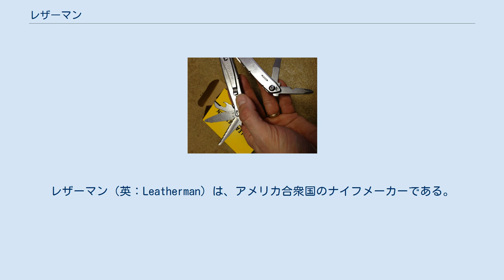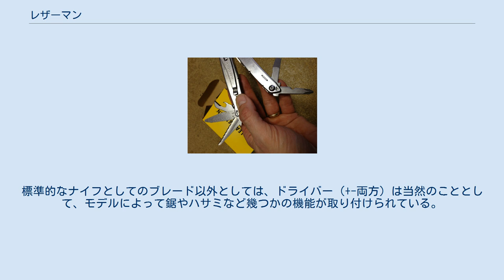レザーマン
アメリカ合衆国の登山用品メーカー・ブランド
アメリカ合衆国のキャンプ用品メーカー・ブランド
レザーマン（英：Leatherman）は、アメリカ合衆国のナイフメーカーである。
 レザーマン・スーパーツールとベルトホルスター 幾つかの機能 1975年、低予算でヨーロッパ旅行をしていたテイム・レザーマンが、頻繁に故障する中古レンタカー、安ホテルの蛇口の修理などのトラブルに悩まされた結果、思いついたのがプライヤ付きのマルチツールである。
7年後の1983年、レザーマンは「ポケット・サバイバルツール」を発表し、発売と同時に爆発的な人気を得、「多目的ツール」という概念を世界に定着させた。
以後同社は、豊富なアイデアの盛り込まれた個性的なツールナイフをリリースし続けており、その刃を含めた各々の機能はアメリカ軍標準規格（ミル・スペック）を満たしうる強度を持つ。
 同社製品の最も特徴的な機能であるプライヤは、グリップの中央で左右に開いて各々180度回転させることで使用する。
各々のブレードは左右に分かれたグリップの双方に収納されており、プライヤの反対側に飛び出させた形で利用する。
標準的なナイフとしてのブレード以外としては、ドライバー（+-両方）は当然のこととして、モデルによって鋸やハサミなど幾つかの機能が取り付けられている。
反面、一般的なフォールディング（折り畳み）ナイフのような「シングルハンドル」モデルは、同社製品ラインナップ中では非常に少なく、そのシングルハンドルモデルですらも、ツールナイフとして幾つかの機能が取り付けられている。
一番人気はウェーブだが、チタンモデルなどの高価なものもある。
ジュースなどの小さなモデルはロックがかからない。